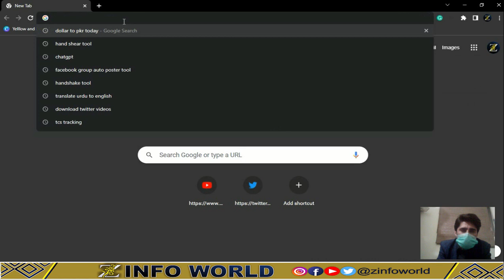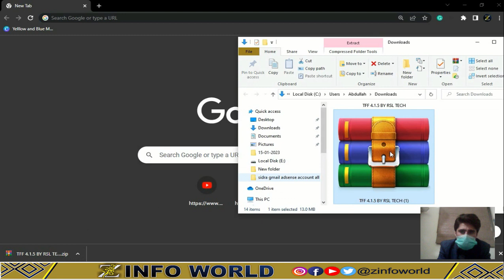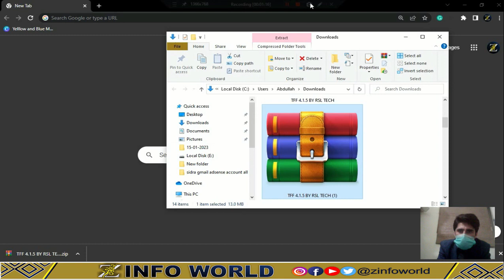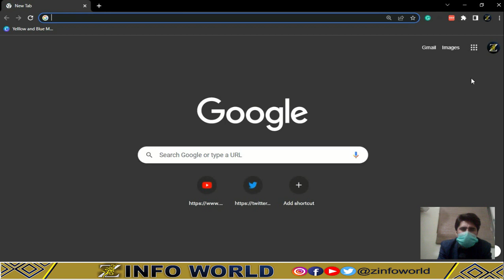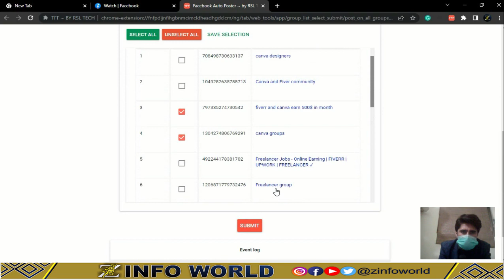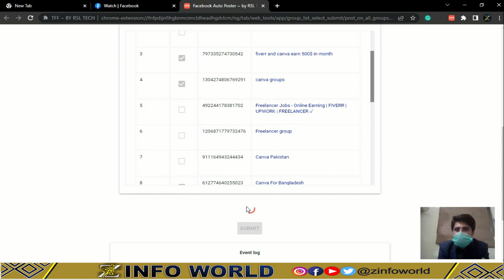How to Share Post in all Facebook Groups at one click 2023 | post all Fb Groups At once Click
How To Share Video Posts in All Facebook Groups in one Click | post all Fb Groups At Once Click

Learn How to shear posts in all Facebook groups at  click in 2023

how to share posts on a Facebook group
how to share posts in multiple groups on Facebook